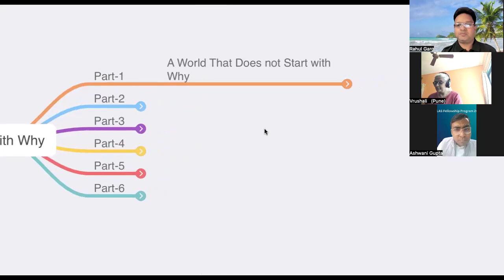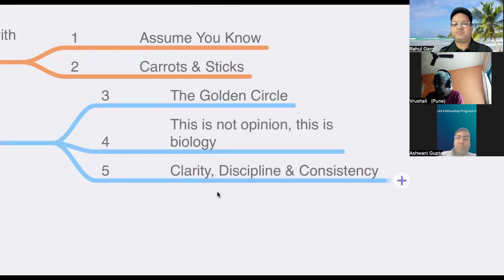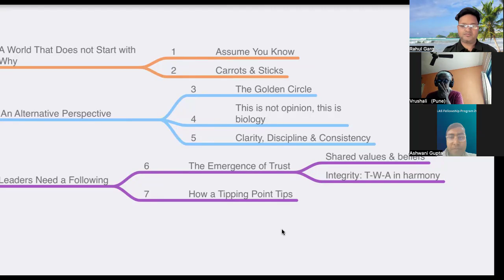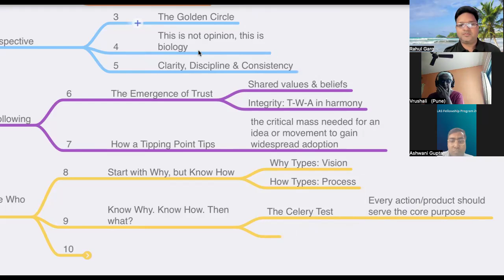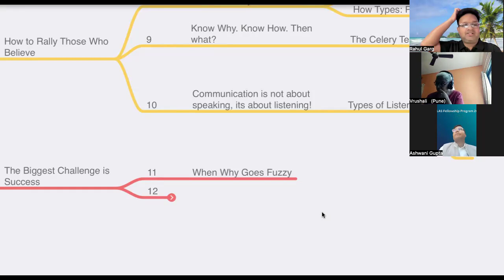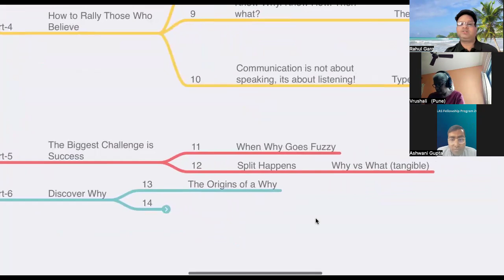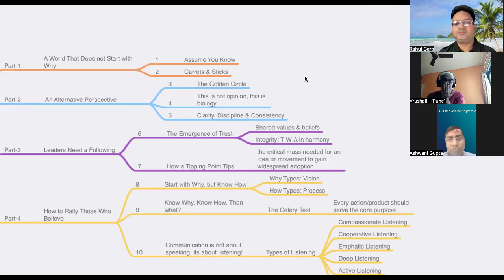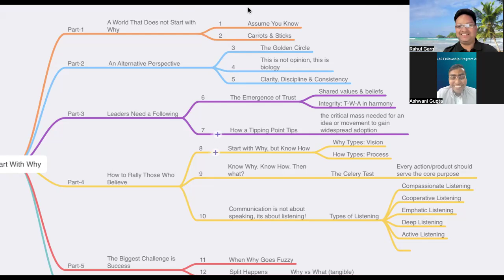[Quick Summary of All Chapters] Start With Why by Simon Sinek